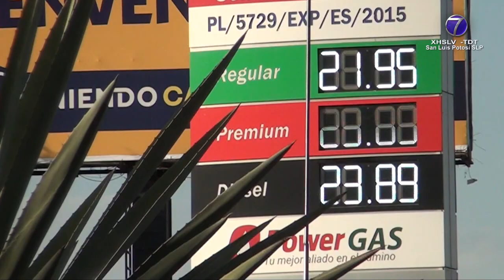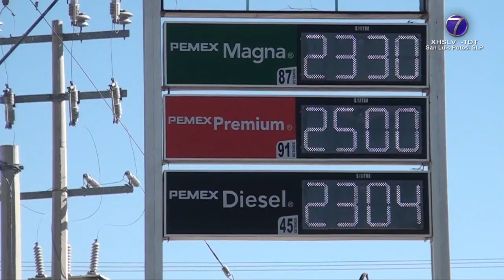A 25 pesos el litro de Premium y casi 24 la Magna en estaciones de servicio de SLP.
SLP.- El precio del combustible no encuentra un equilibrio en San Luis Potosí, ya que en estaciones de servicio hasta en 25 pesos se ofrece el litro de Premium y muy cerca de los 24, el de Magna.

Aunque las referencias de la Comisión Reguladora de Energía apuntan que el precio promedio de la gasolina Magna es de $21.27, la Premium de $23.06 y el Diesel se ubica en $22.37, el costo del combustible ha disparado en diferentes puntos de la entidad.

Tras el conflicto entre Rusia y Ucrania, en México el sector energético comenzó a reportar variaciones al alza en el precio de la gasolina.

Tan solo en la capital del país el aumento rondaba entre 25 y 29 pesos.

Al inicio de la situación entre Rusia y Ucrania se descartó desde Gobierno Federal que el precio de la gasolina pudiese resultar impactado, bajo el argumento de que se ha seguido el camino de rehabilitación de refinerías.

Sin embargo, la realidad es distinta cuando la población acude a llenar el tanque de su vehículo.

Desde la academia se ha explicado que parte de las sanciones impuestas por varios países hacia Rusia fue no adquirir su petróleo -situación que provocó que en el mercado global exista menor oferta del recurso-; lo que dio como resultado un incremento en el precio.

Aunque se precisó que la guerra no afecta directamente en el precio de la gasolina. No obstante hay efectos negativos por el alza en el petróleo.

Por ejemplo, al no ser México de los grandes productores del mundo, se exporta menor cantidad de petróleo.

Es importante precisar que México adquiere gasolina de otros mercados y al ser el petróleo el principal insumo para la producción, si éste aumenta de precio los consumidores tendrán que absorber el costo.